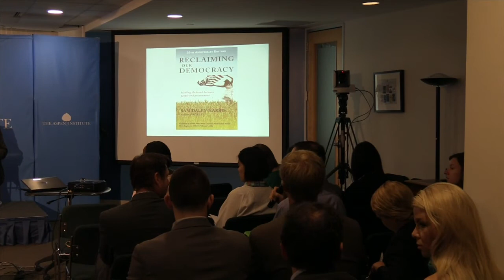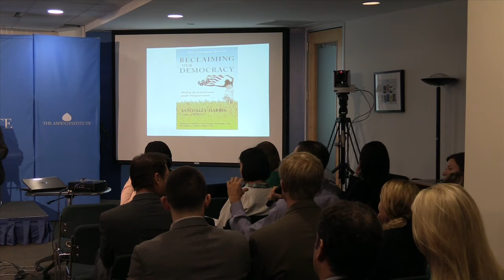A Master Class in Developing Effective Grassroots Engagement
Sam Daley-Harris founded the anti-poverty lobby RESULTS in 1980 and began coaching Citizens Climate Lobby (CCL) three months before they were launched in 2007. In 2013 CCL’s volunteers in the US and Canada had more than 1,500 letters to the editor and op-eds published and had 709 meetings with members of Congress, Parliament, or their staff. In 1987 RESULTS volunteers in the US were able to get editorial writers from 28 US newspapers on conference calls with Grameen Bank founder Muhammad Yunus 19 years before he received the Nobel Peace Prize.